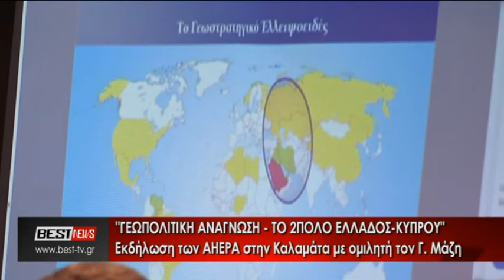AHEPA OMILIA MAZH